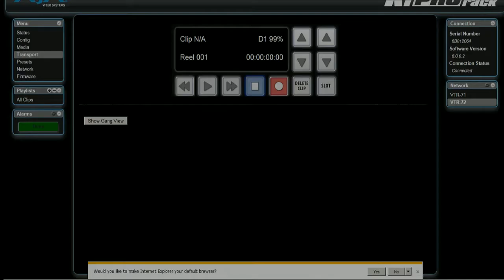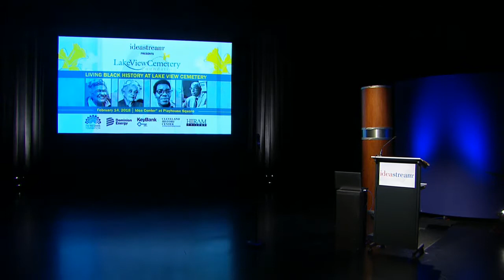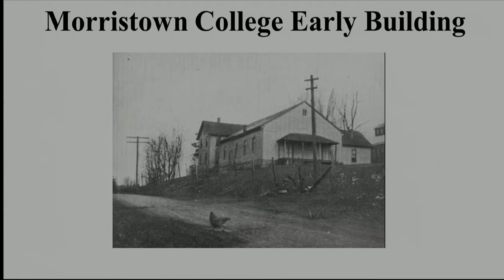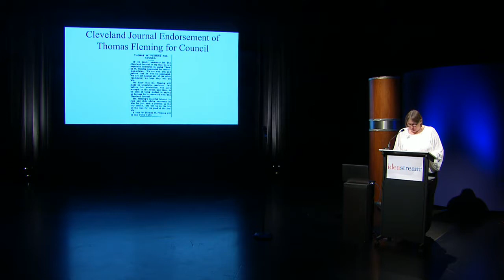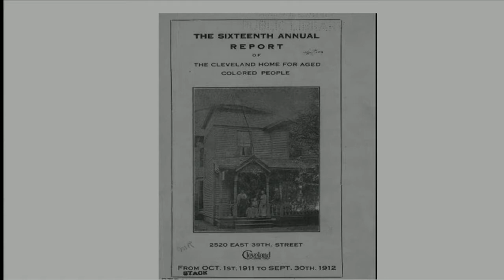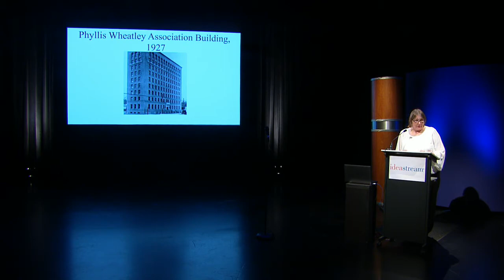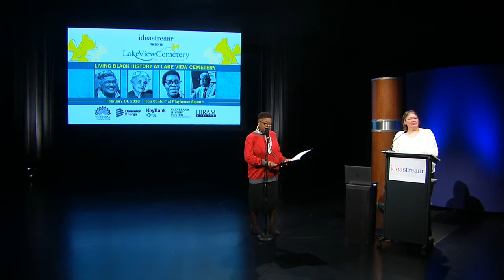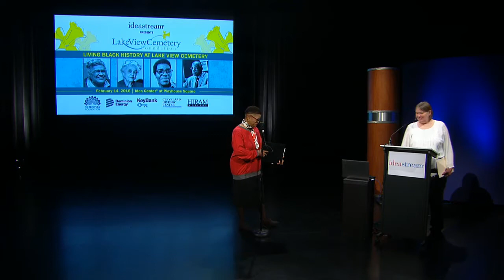Living Black History at Lake View Cemetery featuring Lethia Cousins Fleming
To engage high school students and develop their appreciation for Black History Month, ideastream is hosting Living Black History at Lake View Cemetery in the Westfield Insurance Studio Theatre located in the Idea Center at Playhouse Square. This February, four inspiring lectures will showcase the lives of prominent African-Americans buried at Lake View Cemetery. Moderated by Dee Perry, the presentations will be held every Wednesday throughout the month of February at 10am.

The February 14th program will feature Lethia Cousins Fleming.   A founder of the Negro Welfare Association (now the National Urban League), she was an active organizer for the Republican Party and directed the national campaign for four presidential candidates among black women.  Fleming served on the county child welfare board for 20 years.  She put her political life aside in 1912 when she became involved with the Bahai movement.